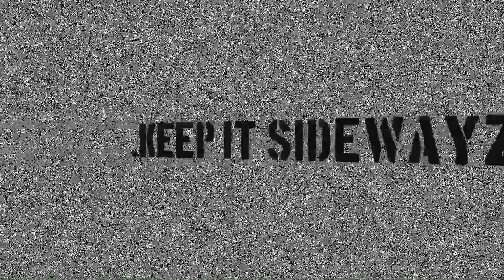We're Back!! - Attending Gymkhana 3 Aruba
On this episode of R_Webb Creations. we are making a come back after almost 1 year of being inactive on Youtube and also we're take you guys with us to the Gymkhana 3 event which was on fire, make sure to leave a comment and also don't forget to like & subscribe.

For some fire DURU merch, make sure to visit: durucap.com

Special Thanks To:
Ayckel Koolman
Jason Fun
DURU Caps ( Robert Yeah)

... Keep It SideWayz ...